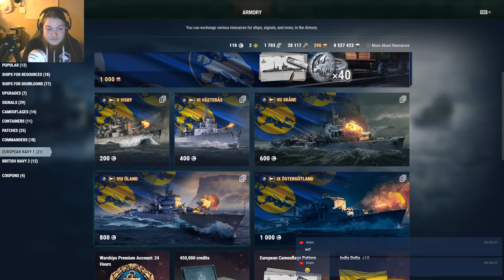Sailing Around In My Toy Boats! (World of Warships)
Welcome to my Stream! Now only on one service at a time!

Try to keep the chat English so I understand what you are saying, Thanks.

(Use this link for added bonuses when starting a new account!)

Any abuse of the Discord will lead to removal from the Discord.

Its 3 Strikes your out here, you will get 2 time outs after that, you will be removed.

1; Some Strong Language is allowed, but no F or C bombs.
2; No spamming the same message over and over again. (No one likes is not even you so stop.)
3; No excessive caps this means, don't chat in full caps for no reason. I get it makes your message stand out more, but that's kind of the problem. This rule is applied on a message by message basis.

Youtube Streams will almost always be Splatoon 2, I might change it up every now and again to test something.

Schedule;
"Night" streams start around 11:00pm Atlantic Time
"Day" streams start around 3:00pm Atlantic Time

Currently there is no set games for each day, but I do try to still stream every day!

Monday:
Tuesday:
Wednesday:
Thursday:
Friday:
Saturday:
Sunday: